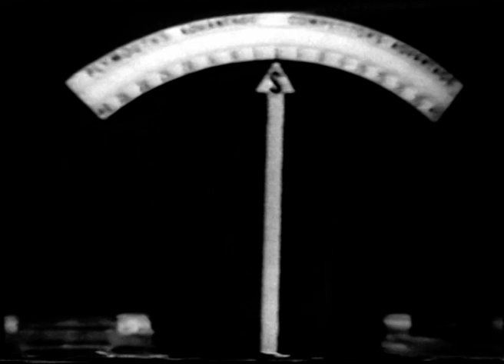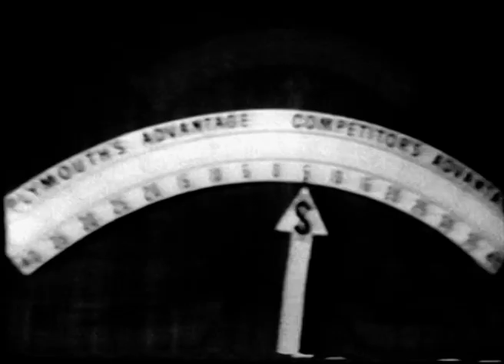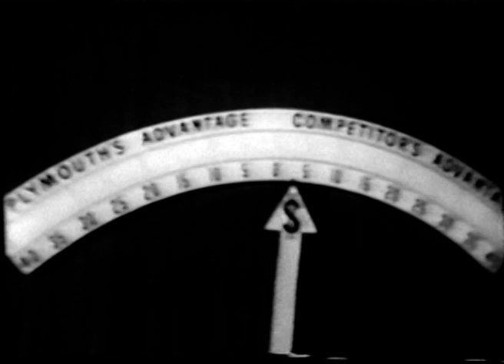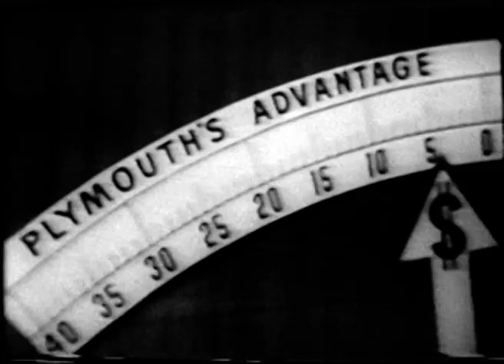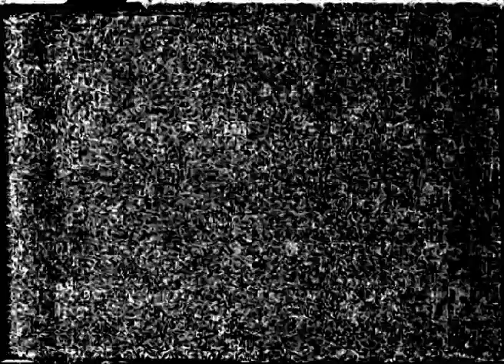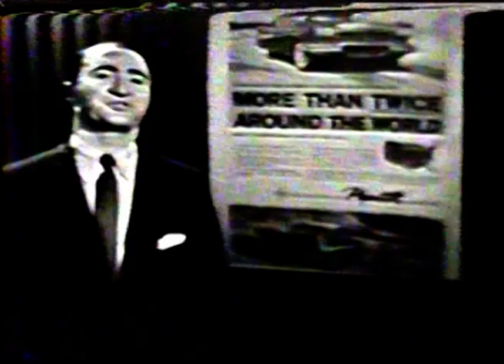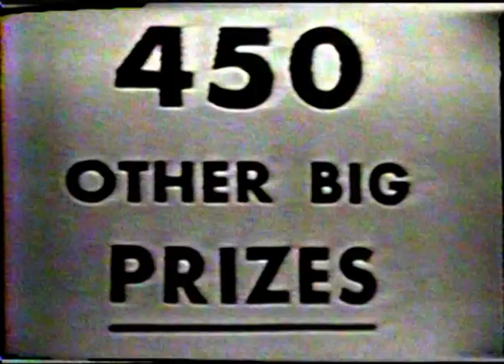Plymouth 1958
Plymouth 1958 Mostly on Closed Circuit TV for Plymouth Dealer Salesmen